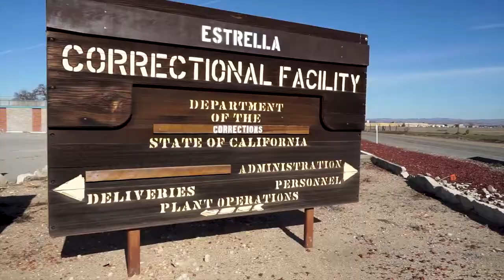Diablo - Can I Do My Thang (Official Music video) 2018 NEW HD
Diablo Presents his Second album from Crime Family Titled "State Raised"
Follow Diablo On Instagram @diablo_crimefamilyent